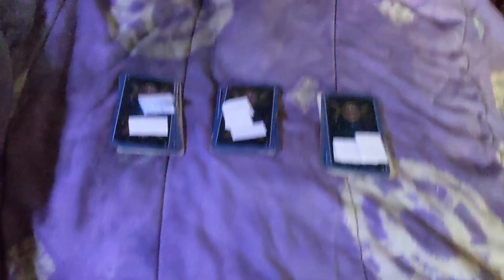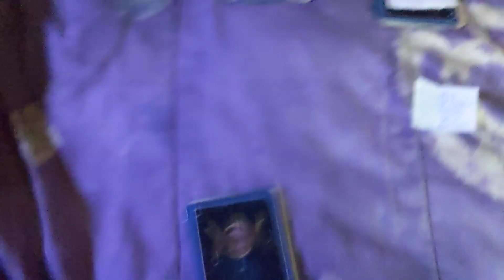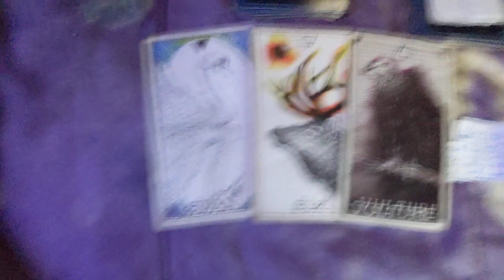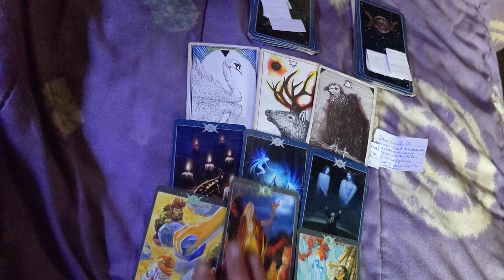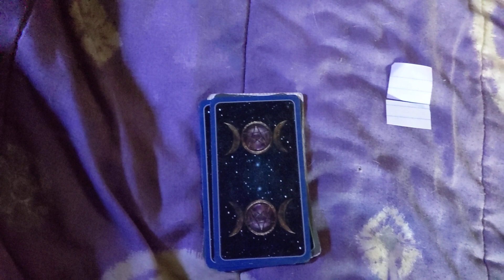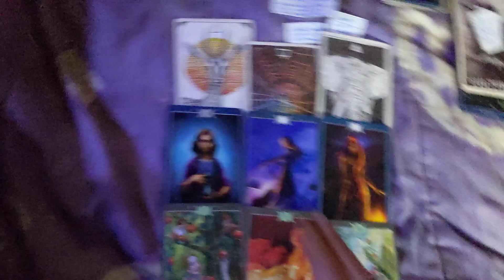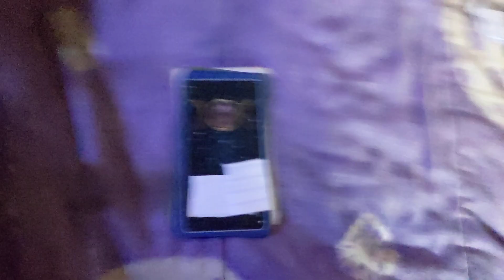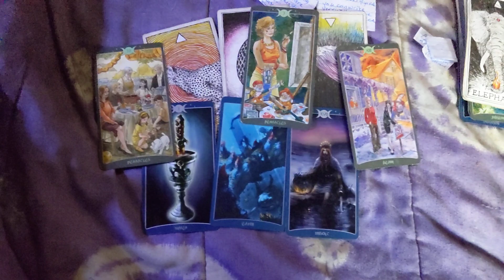Pt 1 Intuition & Mental Clarity Third Eye Chakra Reiki Tarot Pick a Card Reading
$EarthAngel1188

**Personal Readings**
$$Prices are$$
Chat with an Empath:
$20
  1/2 hour session
$50
  1&1/2 hr session